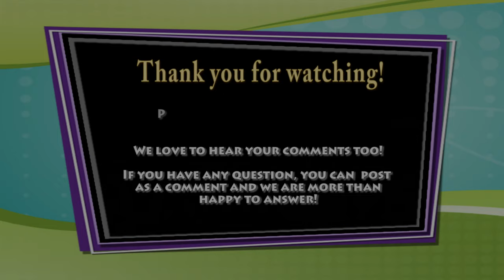Helix Bridge Singapore (4K)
The Helix Bridge in Singapore was a very interesting bridge shaped like the twisted double-helix strands of DNA.  A nice stroll across and we went from the Marina Bay Sands area to the festive Singapore Marina.  There were platforms that extended out for people to take in the fantastic views of the city's skyline.  At night, the Helix Bridge glows red as you can see in the video.